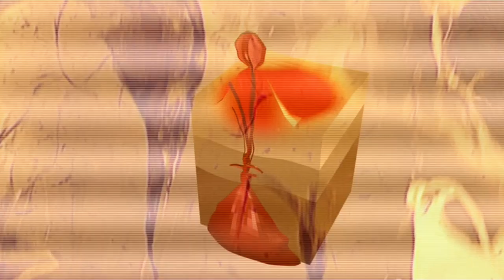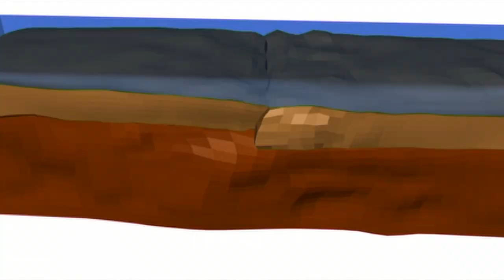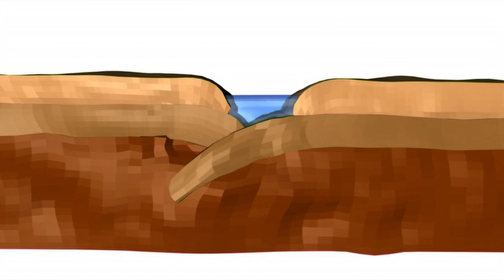Supercontinents - Vaalbara to Pangaea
The theory of continental drift suggests that we go through cyclical phases of continental dispersion and collision, over hundreds of millions of years.

The Earth, 3.4 billion years ago, plate tectonics pushes the protocontinents together.  They combine to form ever larger tracts of land.  Scientists suggest that cratons combine with other cratons to form a supercontinent, a huge continuous stretch of land, called Vaalbara.

Clip taken from our documentary “Colliding Continents”.